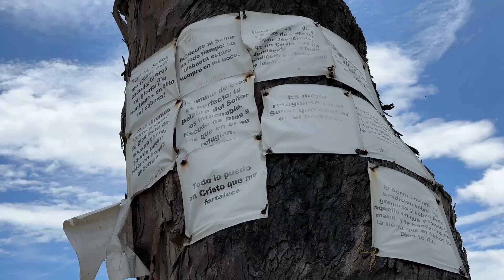SITIOS CURIOSOS DE BOGOTÁ | PALO DEL AH0RC4D0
SITIOS CURIOSOS DE BOGOTÁ | PALO DEL AH0RC4D0 - Esta vez visitamos un lugar al sur de la ciudad de Bogotá en el cual se cuenta un mito, una leyenda fascinante. ¡¡Espero te guste el video y lo disfrutes!!